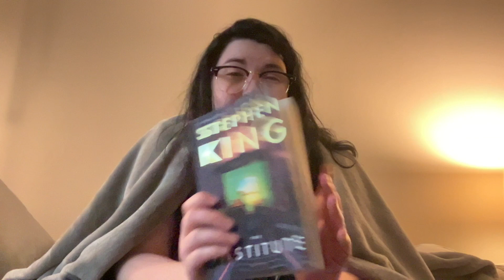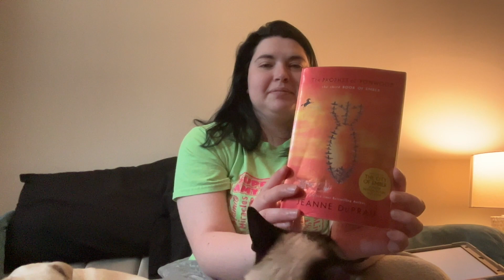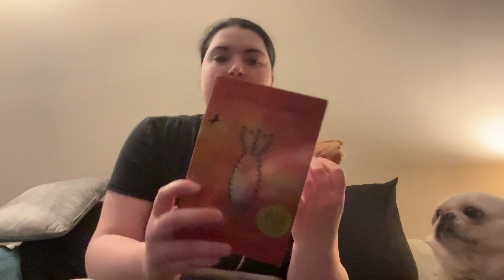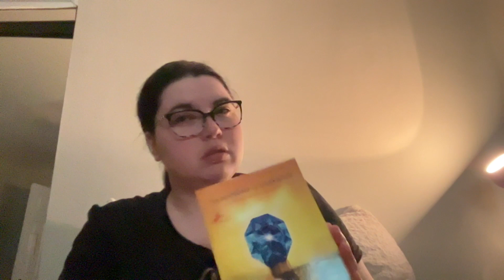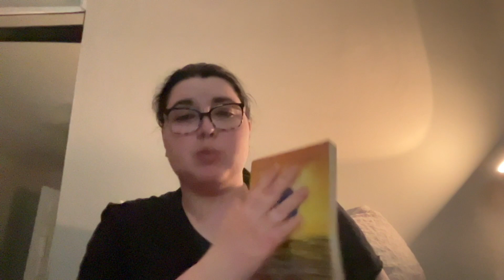Continuing That Series From Months Ago & Realmathon Peace Talks | April 9 - 15 | 2023 Vlog #15